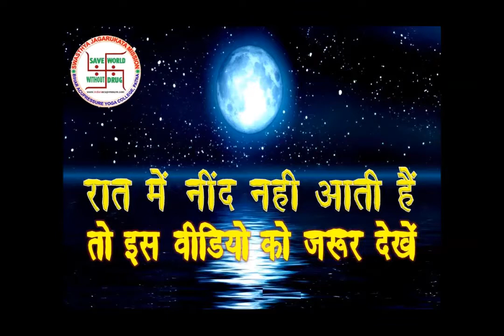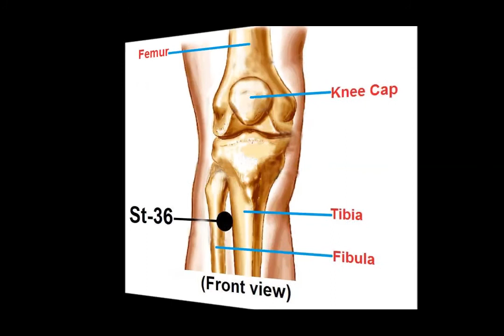Acupressure Points for insomnia Sleep Hindi अनिद्रा का एक्यूप्रेशर उपचार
Acupressure Points for insomnia Sleep, Acupressure Treatment for insomnia, Acupressure chart, Acupressure Training, Acupressure Clinic, Acupressure Research by Bihar Acupressure Yoga College, BAYC Institute, Presented by Dr. Sarvadeo Prasad Gupta, Patna, Bihar, India.
Gandhi Setu Link Path, East of Biscoman colony Golamber, Patna-7
Swasthya Jagarukta Mission, Indian Council of Acupressure Yoga, Acupressure Training, Buddha Origin, SAVE WORLD WHITHOUT DRUG
How to treat Constipation within 15 days with Acupressure system of Medicine-   QcRQS1CrcTc
Cure Knee Joint Pain without surgery by Acupressure system of Medicine-   5-PHqJOxrAI
Acupressure Treatment for Sciatica-   o-LOmFeHlrw
Sugar Test, Diabetes Test within One Minute by Acupressure Therapy-   QiXqRRnlfQk